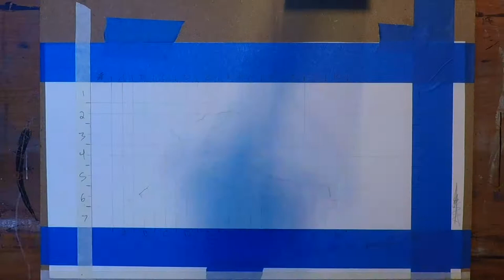'Silver Surfer' Painting Time Lapse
The sky-rider of the spaceways, the herald of Galactus, the Silver Surfer. It took quite a few failed attempts to get just the right amount of flow in the outer space portion, but I'm very happy with how this piece turned out. For a character that's very stoic and unemotional, I chose a pose and expression that was rageful and anxious, just because I have to be different. Let me know what you think!